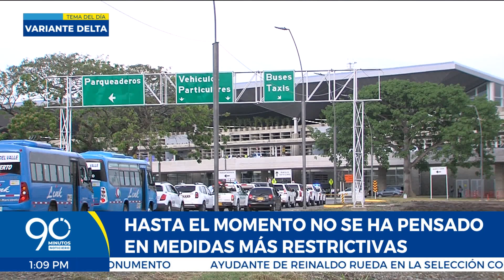Primer caso de variante Delta en Colombia se detectó en Cali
El primer caso de covid-19 de la variante Delta en Colombia se detectó en Cali, así lo informó este fin de semana el Gobierno Nacional, ahora las autoridades locales piden  que se avance con la inmunización para evitar la propagación de esta nueva cepa que ya circula en la ciudad.